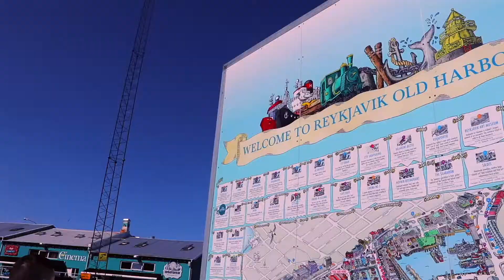Iceland | Brynn's Adventures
I brought my camera with me on a trip to Iceland to celebrate one of our close family friend's birthdays! Here is the footage I captured on the trip, nothing ground breaking but thought I would share!!

Filmed with:
MAIN CAMERA
CLOSE FIXED LENS
EVEN CLOSER FIXED LENS
WIDE ANGLE LENS
SMALLER CAMERA
OLD SMALLER CAMERA

Spread peace, love, laughter and positivity ♡